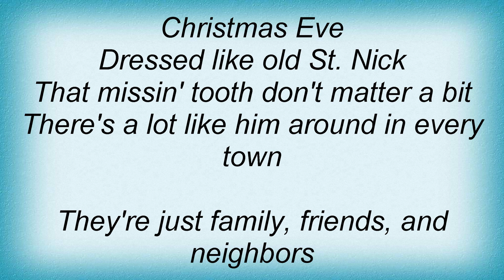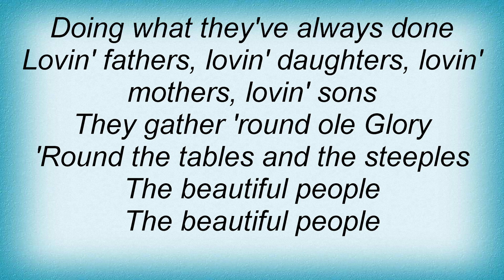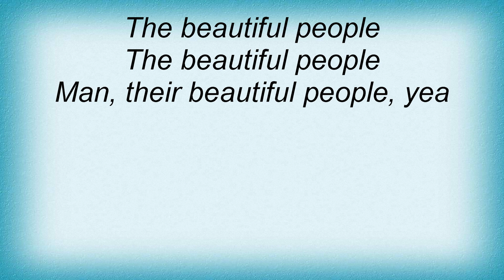Tim Mcgraw - Beautiful People Lyrics